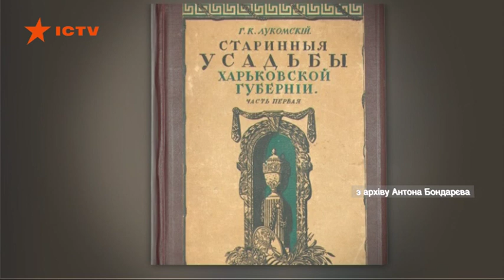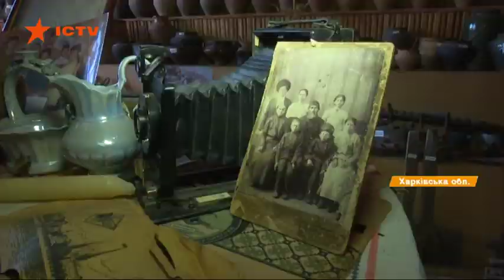На Харьковщине приходит в упадок уникальная усадьба середины XIX века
На Харьковщине в селе Лютовка приходит упадок уникальная усадьба середины XIX века. Имение в советские времена исключили из реестра памятников архитектуры и сейчас до него никому нет дела.